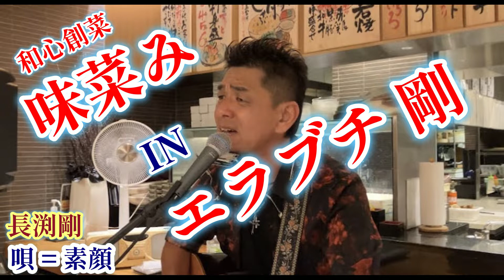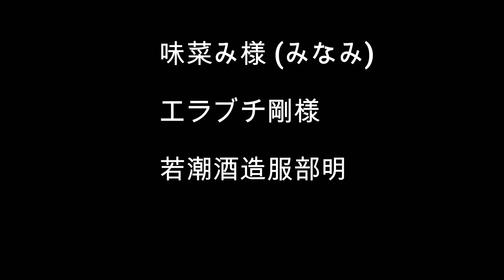『 エラブチ剛 様ライブ (長渕剛 様 = 素顔 )』和心創菜味菜み 様 ( わしんそうさい みなみ ) 焼酎 若潮酒造株式会社 居酒屋 鹿児島 天文館 中央駅 イザカヤ 長渕剛 すがお 歌 唄 ウタ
【 若潮酒造の美味しい焼酎が飲めるお店 】
( 和心創菜味菜み ( わしんそうさい みなみ ) 様 )
『 エラブチ剛 様ライブ (長渕剛 様 = 素顔 ) 』

今回ご紹介するお店は、 味菜み(ミナミ) 様です。
鹿児島市で大人気のお店です♪

今回は、味しいお料理を食べながらのエラブチ剛 様のライブ⤴⤴⤴😋
動画は、長渕剛様の素顔です♪
最高のライブでした♪
メッチャ楽しかった～～～(σ≧▽≦)σ
美味しいお料理と素敵なライブに大満足♪
至福の一時でした。

皆さん是非 味菜み(ミナミ) 様で、美味しいお料理と若潮酒造の美味しい焼酎を堪能して下さいね～～～♪

和心創菜 味菜み 様情報  ( わしんそうさい みなみ )
( 居酒屋  、ランチ、ディナー )
営業時間 = ランチ11:30～14:00　ディナー17：30～23:00
定休日=無休
住所 = 鹿児島県鹿児島市東千石町10-1 文化ビルディング　２Ｆ

ザ・ファブルを読みながら黒若潮(くろわかしお)で乾杯♪
※ザ・ファブルは、週刊ヤングマガジン(講談社) に連載され累計発行部数750万部越えの超人気漫画です♪
その超人気漫画 ザ・ファブル に若潮酒造の焼酎が登場致しました＼(^^)／
登場した単行本は、第一部11巻、13巻、19巻、20巻、第二部第2巻、3巻です♪
※週刊ヤングマガジン(講談社)にて、ザ・ファブル第二部連載開始中♪
※単行本 第二部 第1巻、第2巻、第3巻、第4巻絶賛発売中♪
※映画にもなって、今一番注目されている漫画です‼️
凄く面白い漫画です‼️
南勝久 先生様有難うございます♪
心より御礼申し上げます♪
これからも若潮酒造を宜しくお願い致します。
皆さん是非本屋さんにて超人気漫画ザ・ファブルを買って究極の日常酒 白若潮 (シロワカシオ)を探して下さいね～♪
( ザ・ファブルを読みながら白若潮で乾杯♪ )
映画 ザ・ファブル 殺さない殺し屋 情報🎬‼️
💿『ザ・ファブル殺さない殺し屋』DVD&BD 発売中‼️
江口カン映画監督様作品。
監督 = 江口カン 様　( KOO-KI - 空気株式会社 様 )
脚本 = 渡辺雄介 様
漫画 = 南勝久 先生様
V6岡田准一 様の超凄いアクションシーンにも注目‼️

✨若潮酒造受賞歴✨
鹿児島県本格焼酎鑑評会
✨24連続受賞‼✨

※若潮酒造の焼酎は、プリン体0・糖質0・甘味料0 、体に優しい芋焼酎です(^^♪
※焼酎は、色々な飲み方が出来て楽しいです♪
冷やしてストレート、グラスにいっぱいに氷を入れてロック、氷と炭酸水を入れてソーダ割り(焼酎ハイボール)、グラスにお湯を入れてお湯割り、柑橘系＆炭酸水を入れて、カクテル、酎ハイ、色々な飲み方が出来ます♪
皆さん是非、自分好みにアレンジして楽しんでくださいね～♪

※若潮酒造の焼酎が日本全土 、 全都道府県 に広がるように頑張ります。
( 北海道 青森県 岩手県 宮城県 秋田県 山形県 福島県 新潟県 茨城県 群馬県 栃木県 埼玉県 東京都 千葉県 神奈川県 山梨県 長野県 富山県 石川県 福井県 静岡県 愛知県 岐阜県 三重県 大阪府 京都府 滋賀県 兵庫県 奈良県 和歌山県 鳥取県 島根県 岡山県 広島県 山口県 徳島県 香川県 愛媛県 高知県 福岡県 佐賀県 長崎県 熊本県 大分県 宮崎県 鹿児島県 沖縄県 )

★若潮酒造は見学、ツアーも出来ますので皆さん是非若潮酒造に遊びに来て下さいね♪
( 会社が休みの場合も有りますので、見学に来られる際は事前に御連絡して下さいね。)
若潮酒造住所 = 鹿児島県志布志市志布志町安楽215

※皆さん是非ホームページにアクセスして下さいね(๑•̀ㅁ•́ฅ✧

若潮酒造服部明。( My name is Akira Hattori )
( 焼酎ほんわかくん )

ラインID = wakashiohattori

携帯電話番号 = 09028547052